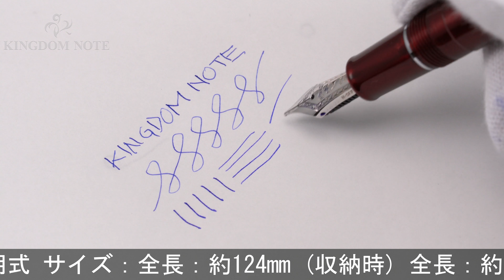SAILOR セーラー 万年筆 プロフェッショナルギア スリム レッド 細美研ぎ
外観多少スレ･小キズみられますが、総じて概ね程度良好なコンディションです。男女問わず高い人気を誇る珠玉の超極細ペン先！！

本体材質：樹脂
ペン先材質：14金
字幅：細美研ぎ(超極細字)
機構：カートリッジ、コンバーター両用式
全長：約144mm (筆記時)
胴軸径：約12mm
キャップ径：約14mm (クリップ除く)
最大径：約18mm (クリップ含む)
重さ：約17g
付属品：コンバーター